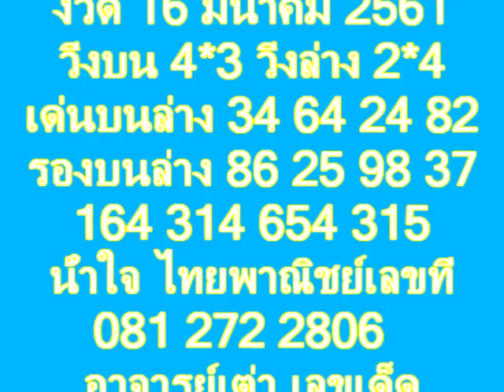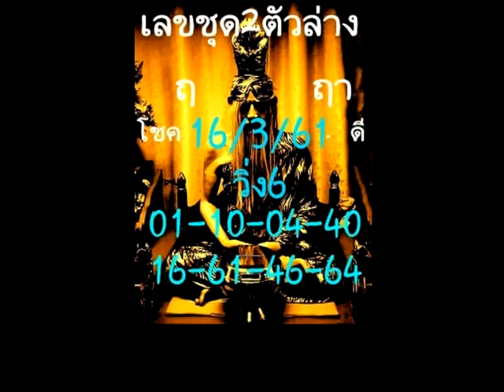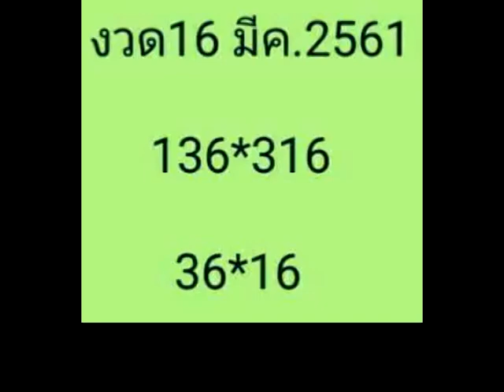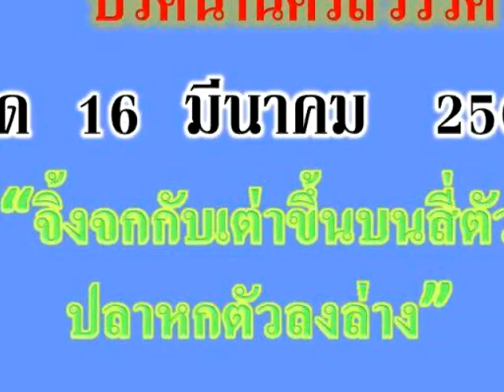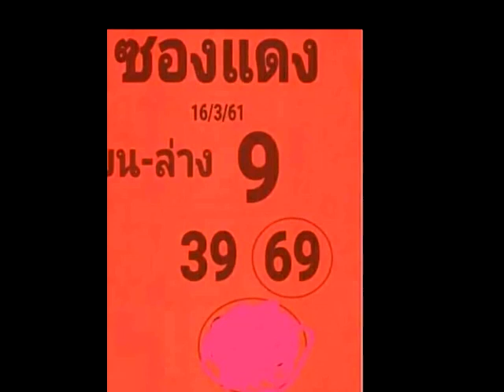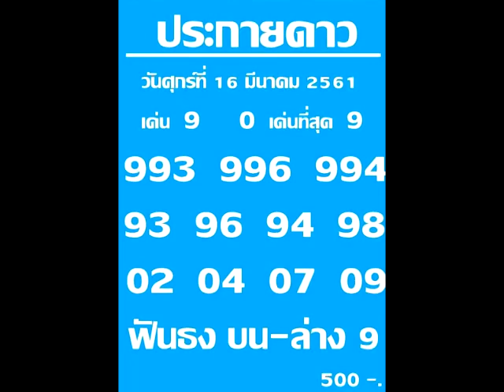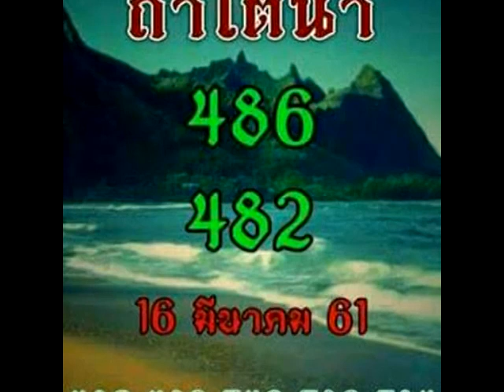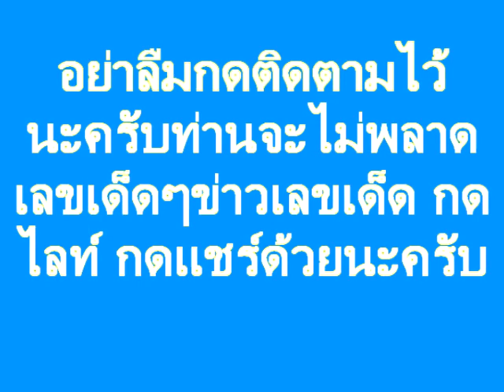งวด 16/3/61 รวมเด็ดโค้งสุดท้ายมาให้ นำไปลุ้น ขอให้รวยๆๆๆทุกคน